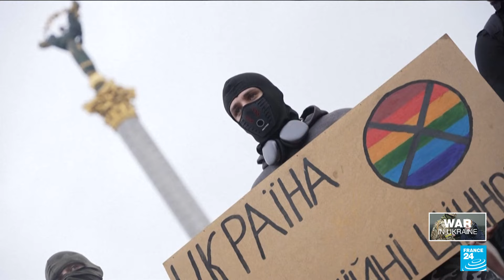Hundreds gather in Kyiv for war-shrouded Pride march • FRANCE 24 English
Under the pouring rain and overshadowed by war, Diana Ivanova joined the few hundred who gathered in Kyiv on Sunday for the Ukrainian capital's first Pride march since the Russian invasion, guarded by a heavy police presence. Shortly after Ivanova and other participants dispersed after a brief rally that took place behind a police cordon, nationalist militants set off for a counter-demonstration through the streets of Kyiv where they shouted homophobic slurs.